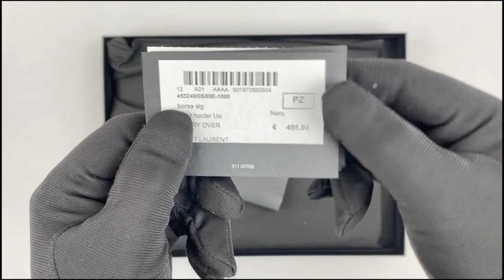Saint Laurent IPAD Holder 453249 0SX0E 1000